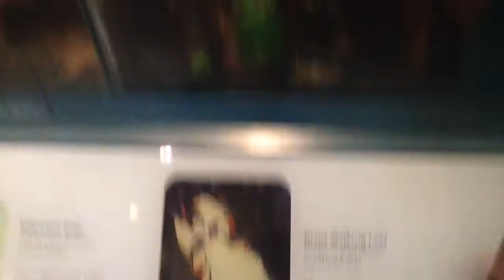The incredible leaf insect.